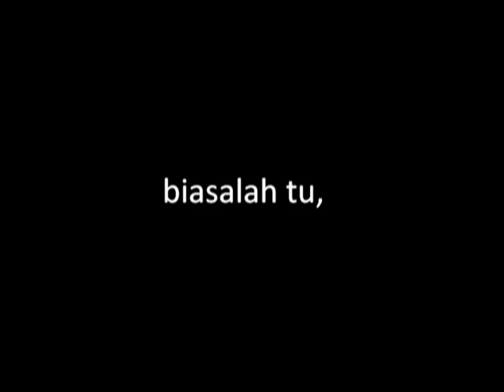BERSIH 2.0: First Time Kot (Pt. 1)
Pertama kalinya, bersiap sedia untuk menyertai demo.